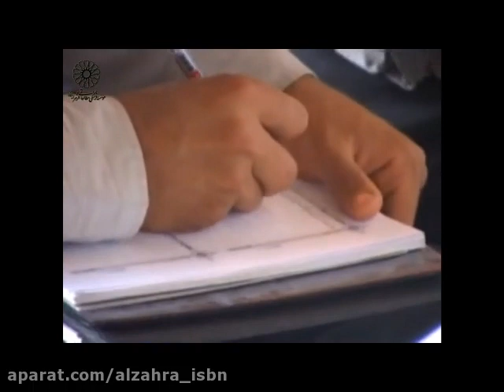درس اخلاق آیت الله مظاهری با موضوع حسادت